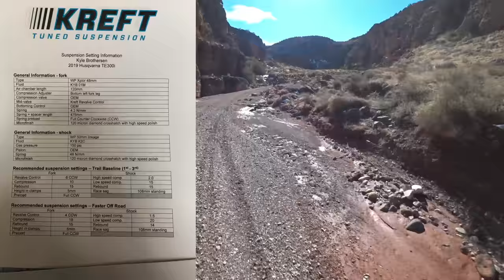Did I Do That? You Break it, You Buy It | 2019 Husqvarna TE300i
Visit dirtbikechannel.com March 1 - April 30, 2019 for details on how to enter the sweepstakes for the 2019 Husky TE300i and the Honda CR250R project bike.

At this point of the ride, we are needing to start thinking about heading back to the truck. We left the trucks about 5 hours before this time and we’ve spent a fair amount of energy.  Yes, each of us has had a snack, like a protein bar, but I’m getting hungry here!  Remember that is is the bike that you can win.  Don’t delay in getting your orders posted.

Karen (my wife), Kaylee, Konnor Kase, and Kenzie (the kids) thank you for using these links.  It is one of the ways we are supporting our family right now.

AC Delco Torque Wrench

Shinko 505 Rear - 546 Front and TUbliss set from Amazon
TUbliss front and rear set from Amazon

Armor All

Multi Seal Tire Sealant

Floor Pump

USWE Lizard 16 Riding Bag